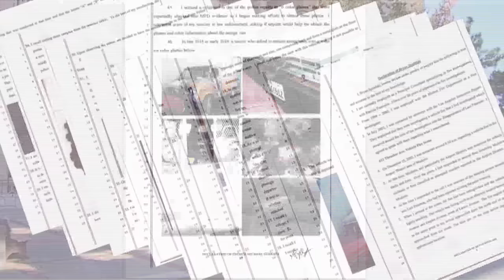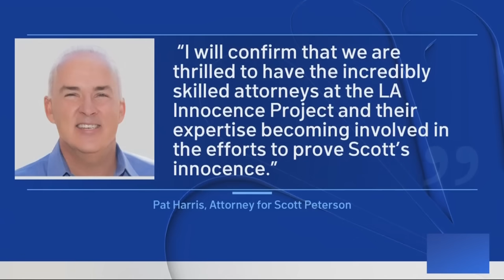LA: Scott Peterson may be innocent? The Southern California Innocence Project has picked up his case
A major twist in the Scott Peterson case this week. A nationally recognized non-profit has taken up his case and filed new motions in San Mateo County court. The Southern California Innocence Project says the convicted killer may be innocent. Legal analyst say it could be a bombshell. Ian cull reports.(Credit: KNTV via NBC)